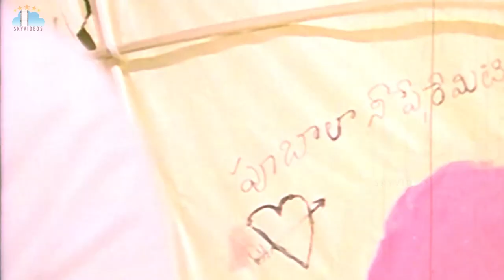Padaharella Vayasu Movie Part 3 Sridevi Chandramohan K Raghavendra Rao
padaharellavayasu Movie Part 3 sridevi Chandramohan K Raghavendra Rao @skyvideostelugu
Full Movie:  👇👇